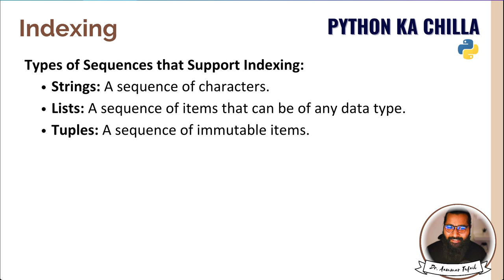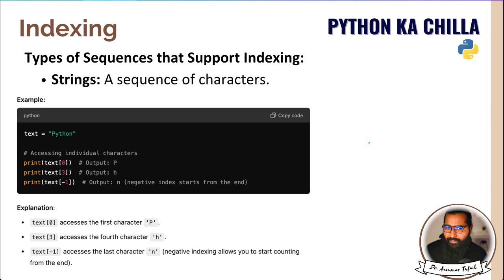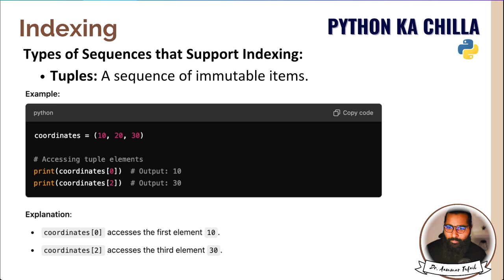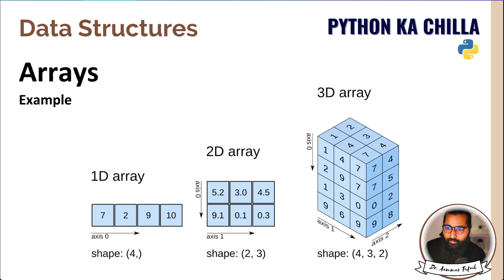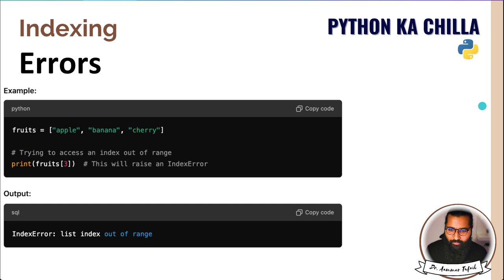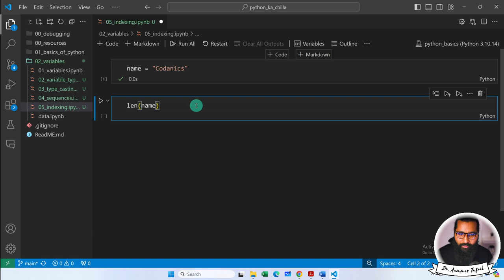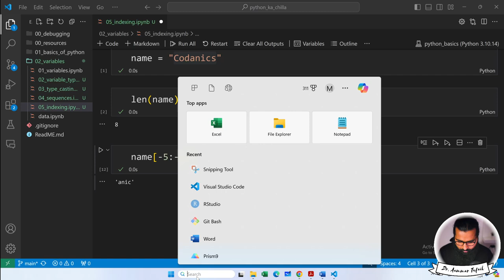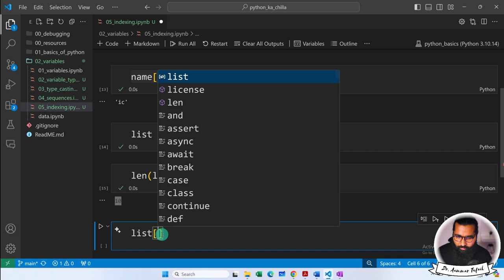Indexing in Python